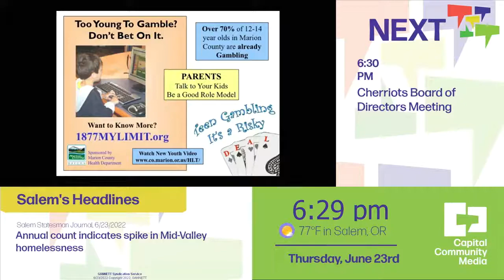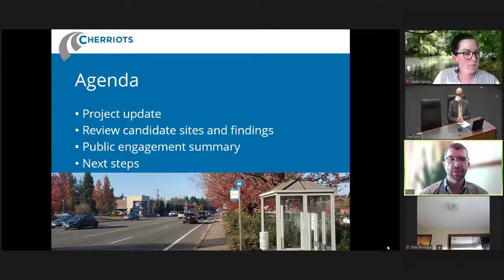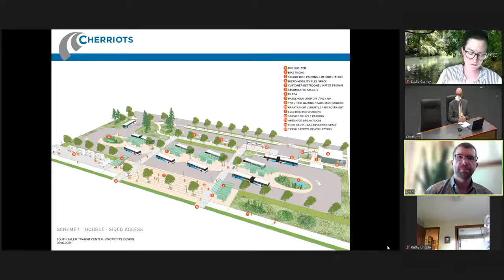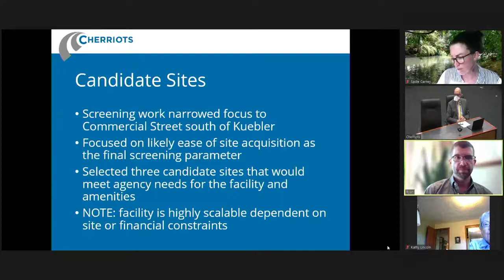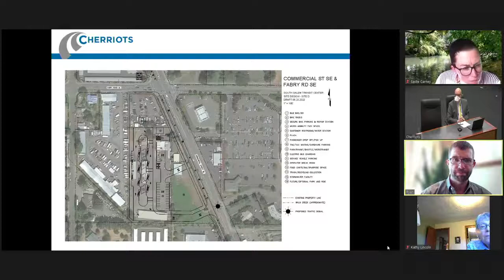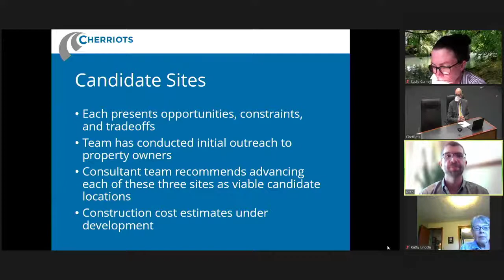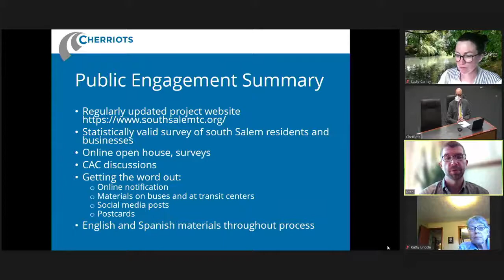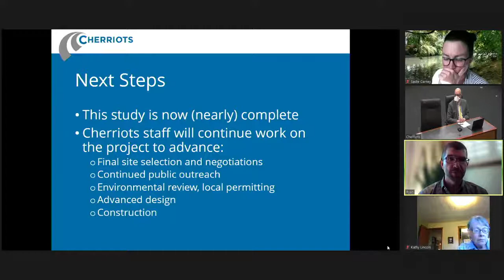Cherriots Board of Directors Meeting - June 23, 2022